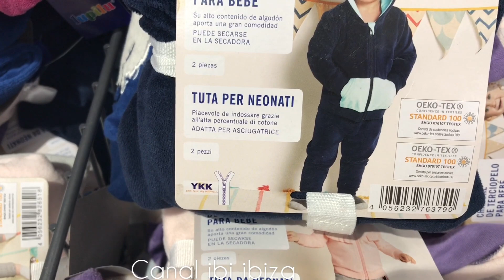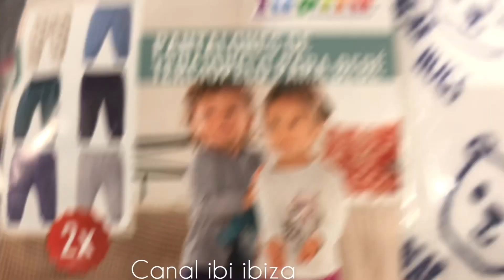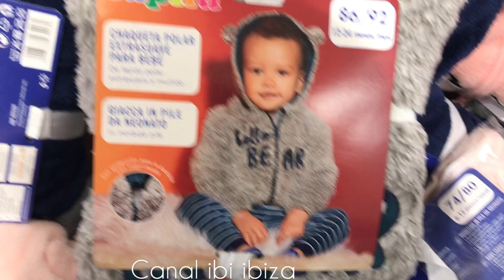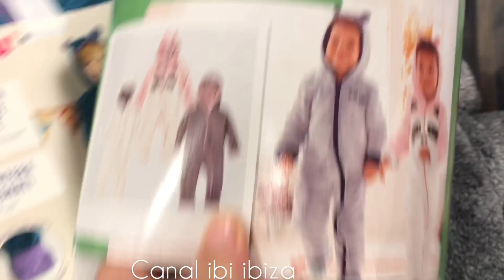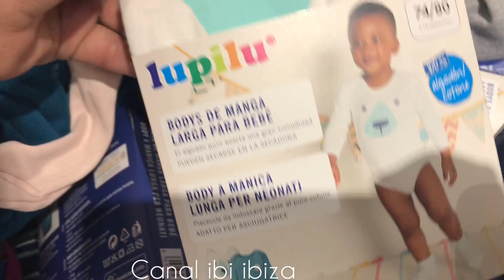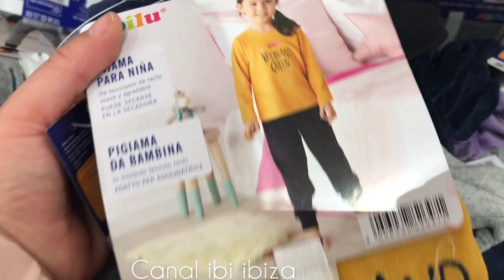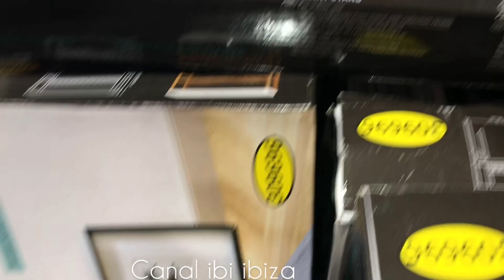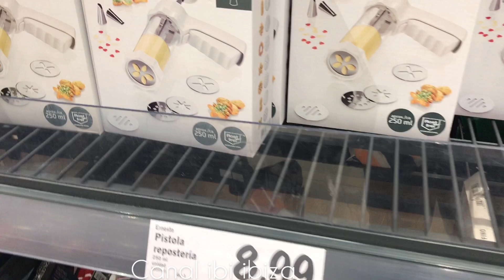جولة في ليدل مع بعض مشتارياتي منها / ملابس أطفال ديال برد مع بعض تخفيضات / هل ليدل مركة ألمانيا ؟